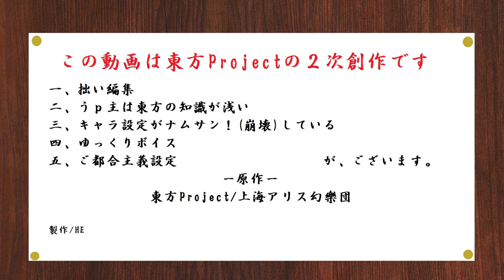[동방 MMD] 나무삼, 만약 빈곤신이 명련사에 나타난다면 [자막]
원제:【東方MMD】なむさん。 もしも貧乏神さんが命蓮寺に現れたら